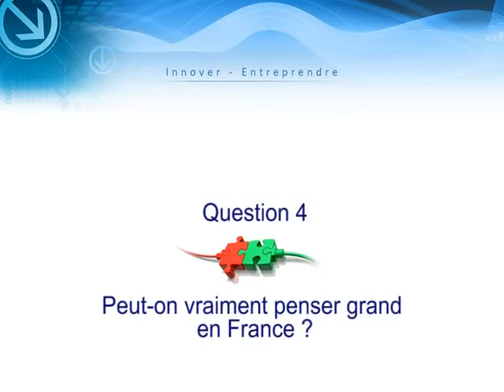Jean Bourcereau Q4 - Peut-on penser grand en France ?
Question 4: Peut-on penser grand en France ?